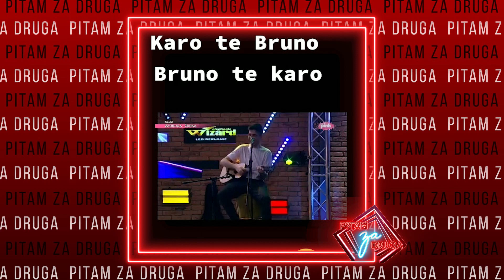Pitam za Druga - deo 3 - ZADRUGOMEMARE i pregled dana - 24.02.2021 - Red TV